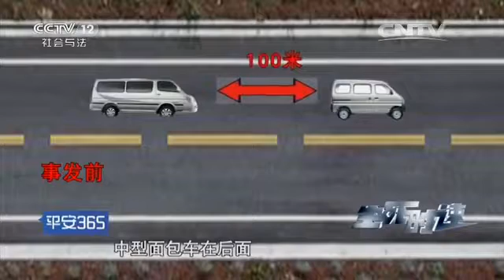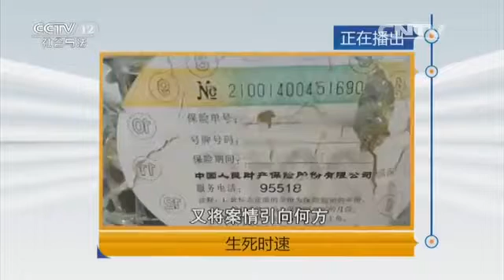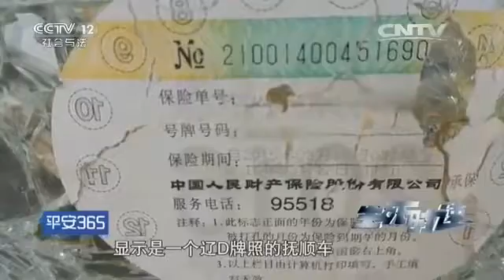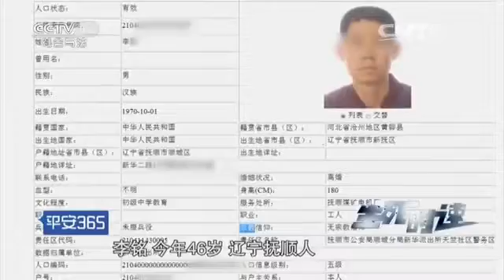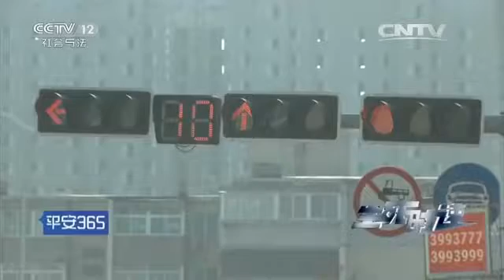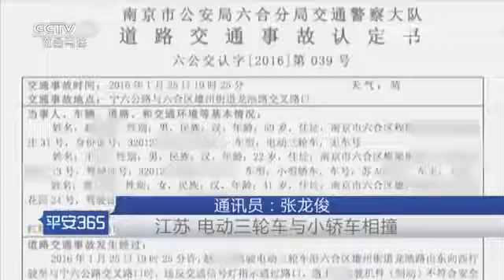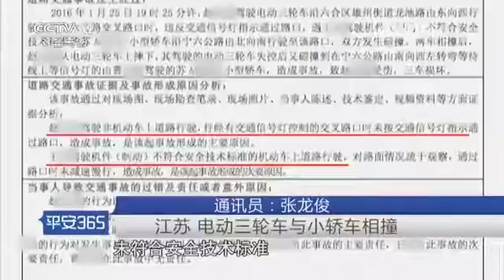生死时速【平安365 20160403】